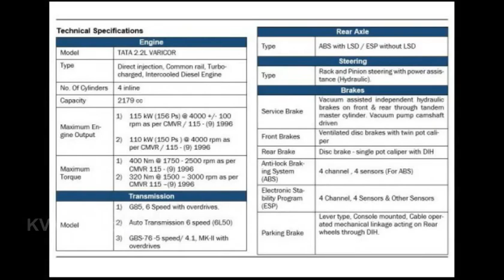Tata Hexa Automatic 2017 India | Reviews , Features & Specifications